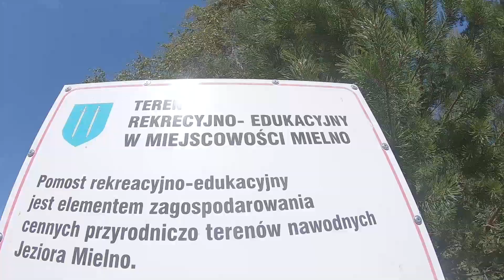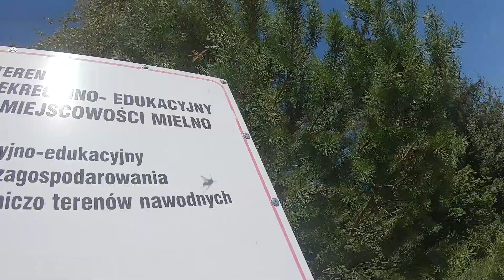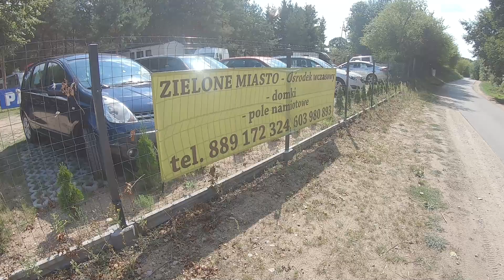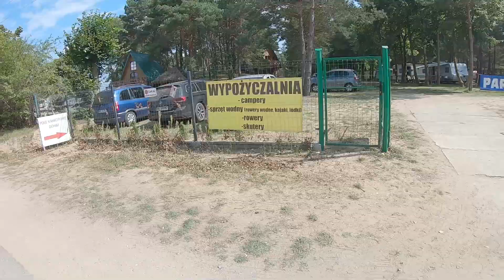Camping Zielone Miasto Kownatki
Camping Zielone Miasto Kownatki. Piekne, czyste jezioro, swieze powietrze i atrakcyjne tereny.